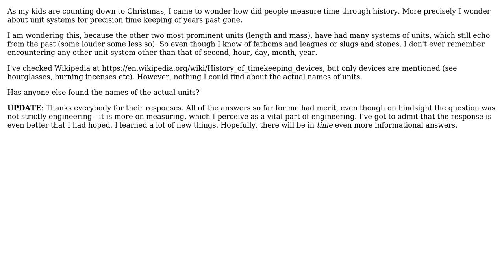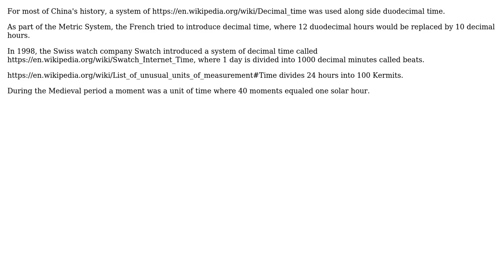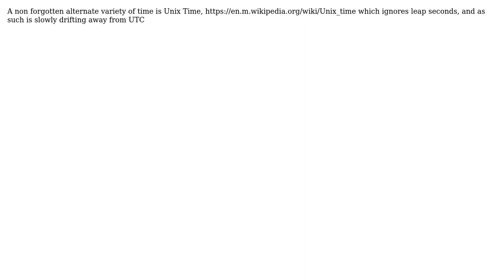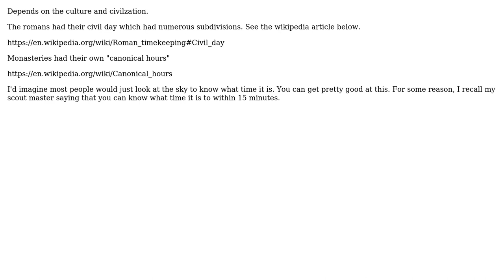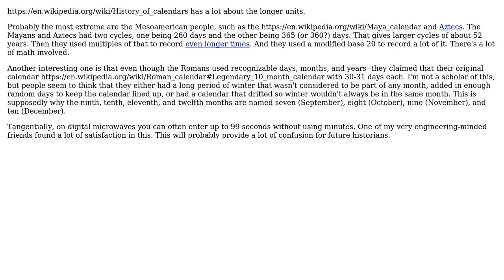Engineering: Forgotten time units (7 Solutions!!)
Engineering: Forgotten time units

With thanks & praise to God, and with thanks to the many people who have made this project possible! | Content (except music & images) licensed under CC BY-SA | Music | Images & others | With thanks to user user3067860 user Terry Price user Shivam Tripathi user NMech user Mark Morgan Lloyd user manassehkatz-Moving 2 Codidact user Jonathan R Swift user Fred and the Stack Exchange Network Trademarks are property of their respective owners. You are responsible for your own actions.